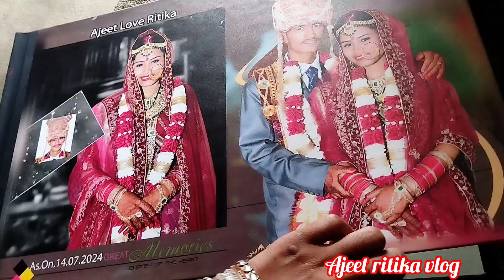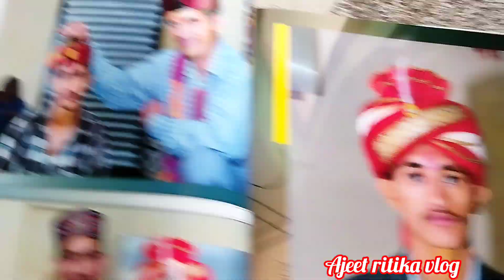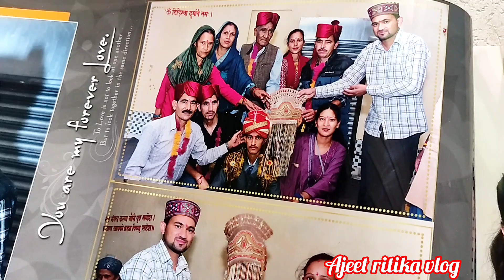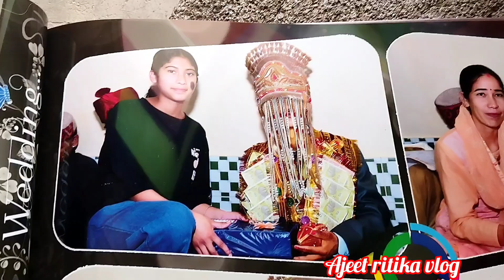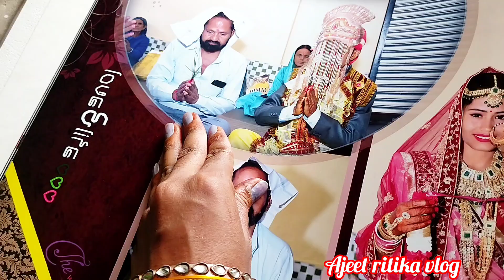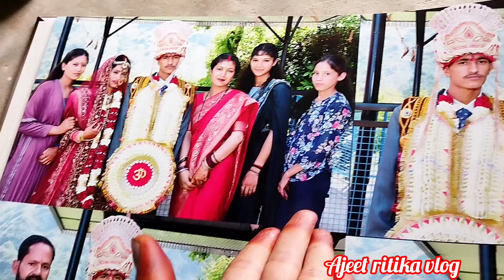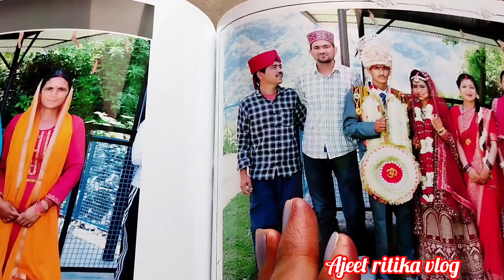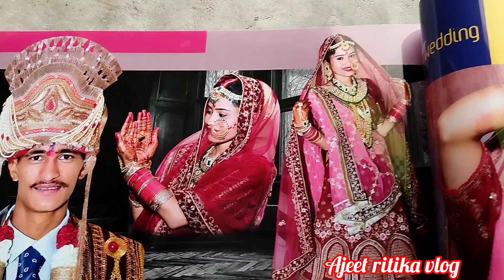दिखाते हैं आपको शादी की एल्बम🥱 @AjeetHimachali !! Pahadi marriage album!! 'marriage picture'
new vlog pahadi culture. new video. marriage life

#daily vlog

daly life vlog. mini vlog